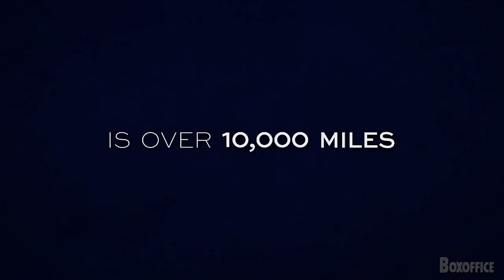Buckley's Chance Trailer (2021) | Movie Trailer Clips | Bill Nighy, Martin Sacks, Victoria Hill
Synopsis: A year after the loss of his father, Ridley and his mother, Gloria, move to Western Australian to live with Ridley's estranged grandfather Spencer. Once there Spencer tries to connect with Ridley but all efforts usually lead to conflict. Ridley ends up lost deep in the outback on a quest to try to get home. Meanwhile, Spencer and Gloria search the outback for Ridley. ... Read all

Director: Tim Brown
Writers: Tim Brown, Willem Wennekers
Starring: Bill Nighy, Martin Sacks, Victoria Hill

and share your comments with us.